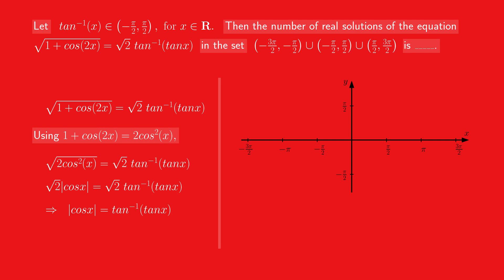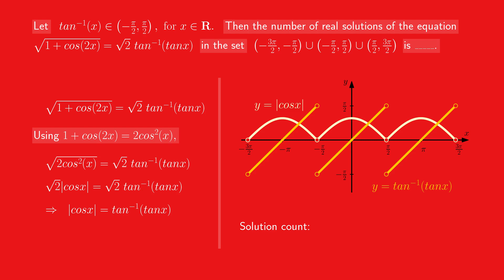⏱️⏱️This TRIG question can be solved very quickly - JEE 2023!! 👀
Topics:
jee advanced 2024
jee 2023
iit jee
jee preparation
jee maths
iit jee maths
iitjee
jee advanced question
math jee
jee advanced question solving
basic mathematics jee
itt jee preparation